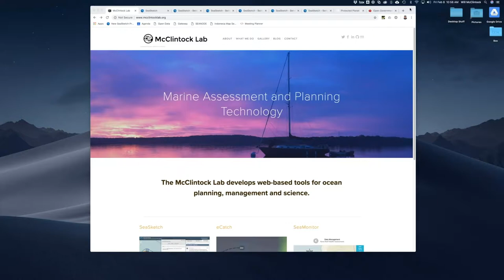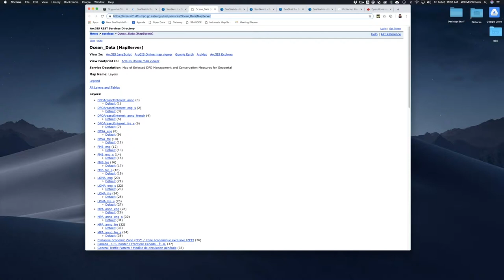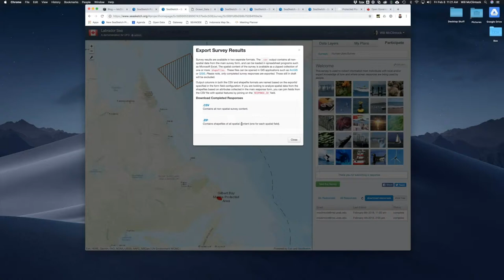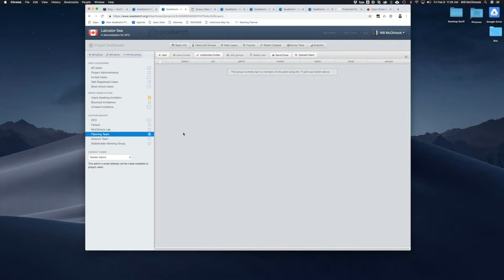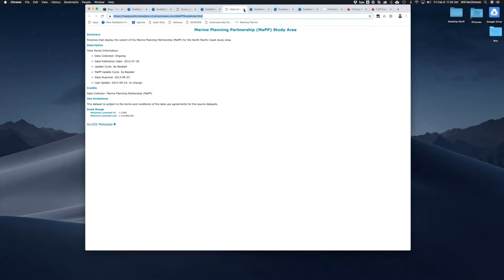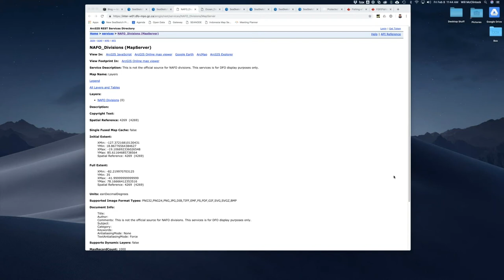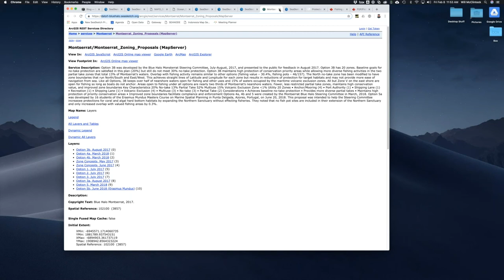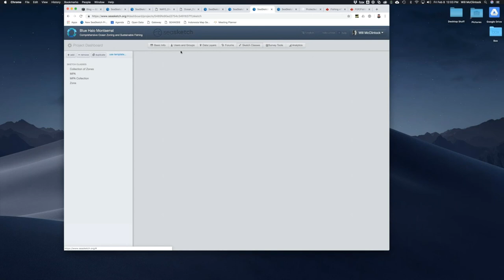SeaSketch for DFO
This video is about SeaSketch for DFO